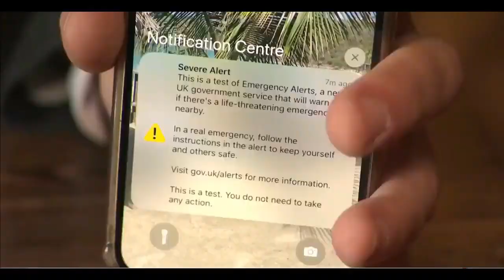Emergency Alert System | How Testing and Safety Concerns of This Proposed Alert System evolved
►And thank you for your kind follow-up ^_^